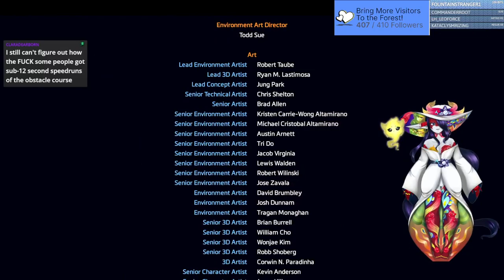Titanfall 2: Campaign VOD FINALE with Bonus Multiplayer Session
"Do You Trust Me?. "~ BT. The finale of Titanfall 2 Campaign is at hand! The final action against ICM Military is happening! It's time to take down Sargent Blisk! After all that's said and done, Zaruk give's the infamous Titanfall 2 Multiplayer a try! Stand by for Titanfall! This Imp is going in hot!